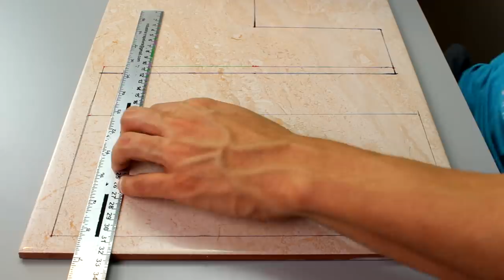Space Rocket Built with Matches! Amazing Chain Reaction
Hello, in this video 12000 matches were used.
An incredible chain of fire reaction was achieved.
This space rocket was built using phosphors to then initiate a
chain reaction with fire.

Warning
This video was made exclusively for artistic, experimental, educational and entertainment purposes.
The content shown here was made by experienced staff and taking all necessary precautions, please do not try this at home.

It took several days of much effort and dedication, we will upload more similar content if it has a good reception :D

Music Used

Hitman
Umbrella Pants
Shaving Mirror